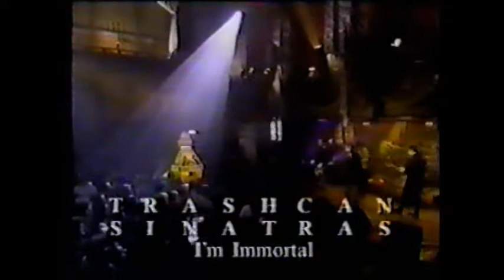Trashcan Sinatras - "I'm Immortal" (Very Rare) Scottish TV program No Stilettos, July 1993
Trashcan Sinatras - "I'm Immortal" Scottish TV (Very Rare), July 1993. This was from a short-lived (1993 only) Scottish music television show called No Stilettos hosted by Eddi Reader. "I'm Immortal" is from the album "I've Seen Everything".